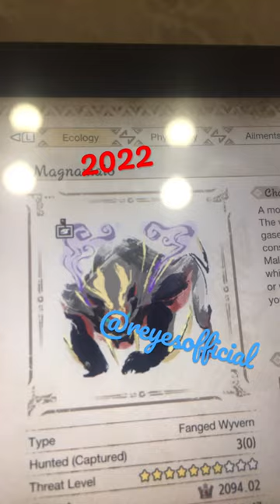evolution of xia dynasty photos